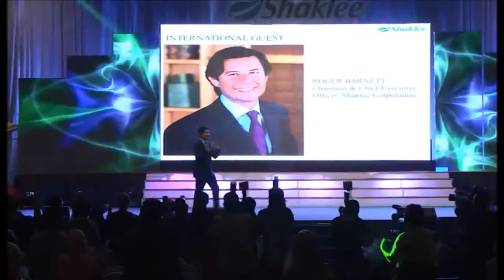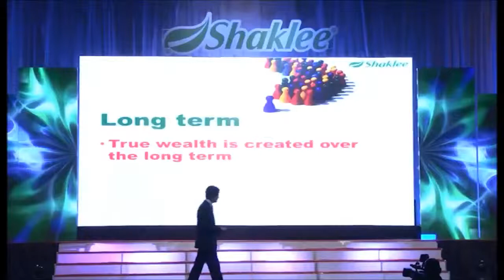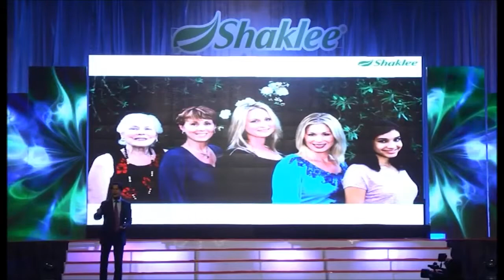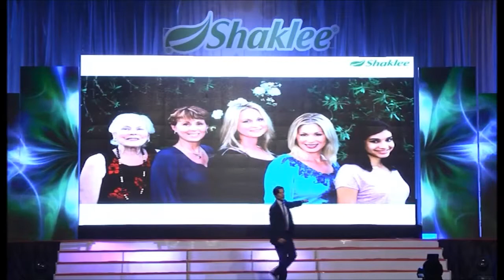Roger Barnett - Chairman and CEO of Shaklee Corporation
Sharing by Roger Barnett at 2014 Shaklee Malaysia National Conference.